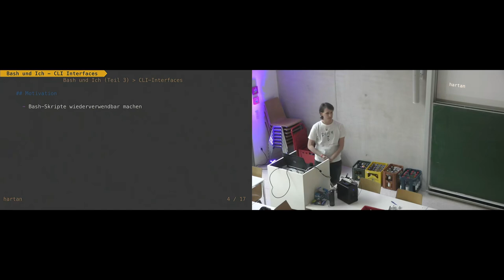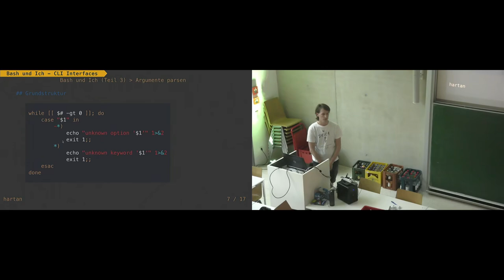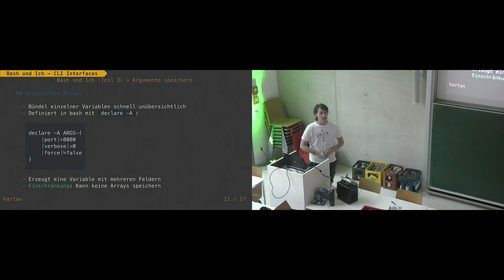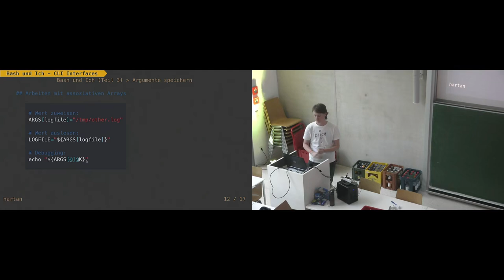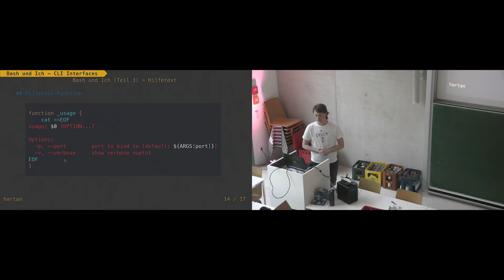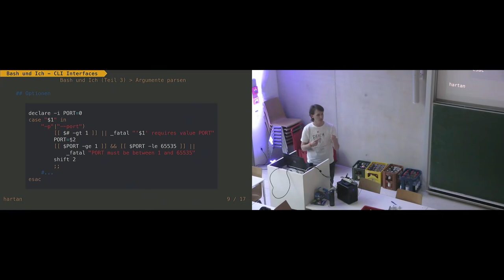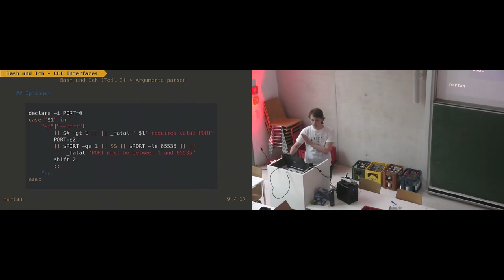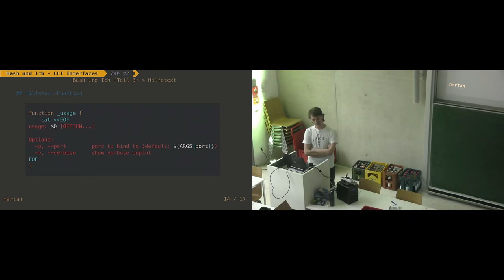[c¼h] Bash und Ich - CLI Interfaces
Von hartan.

Heute zeige ich euch, wie ich CLIs für Bash-Skripte implementiere. Im Detail geht es um das (naive) parsen von CLI-Argumenten, das komfortable Ablegen der Argumente mit assoziativen Arrays sowie Tipps zum schreiben eines Hilfe-Textes.